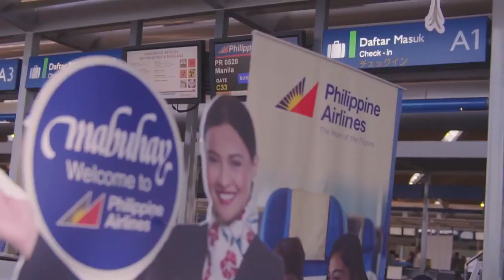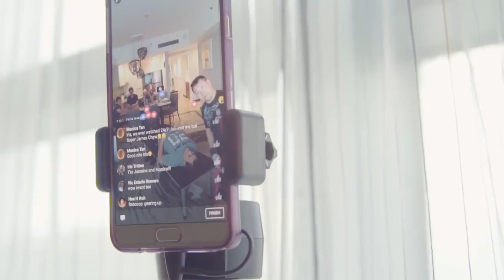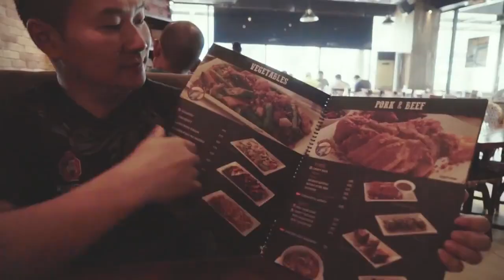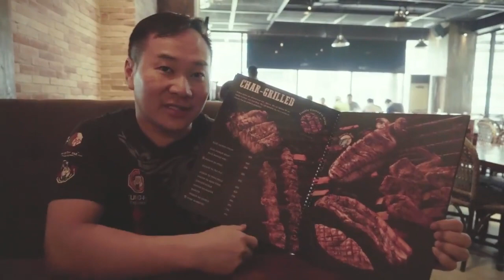Chris Leong First World Tour in Manila Philippines Vlog #001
CLMETHOD Official Website - Chris Leong Method Tit Tar - Bone Setting Centre
Traditional bone setting is a natural therapy to rebalance our body and bone structure. Our bone setting practice is derived from the Traditional Chinese Medicine method.

For Private and or Corporate Events in Indonesia

For Private/Corporate Event, Exchange Program Event or Ambassador Health Seminar, kindly WhatsApp CLM Holding: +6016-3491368